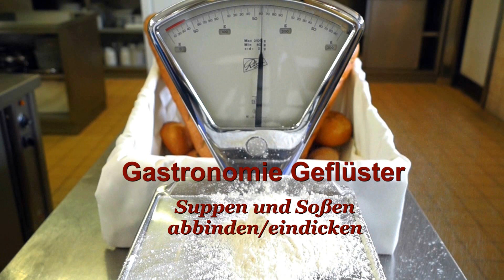11 Tipps zum Suppen und Soßen binden / eindicken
Mit diesen 11 Möglichkeiten kannst Du Deine Soße oder Suppe abbinden/ eindicken, damit diese auch die richtige Konsistenz bekommen.

Regie und Produktion: Markus Meier

Meine Ausrüstung:
*Sony a 58
*Walimex Objektiv
*Panasonic Lumix

*Durch den Klick auf diese Links unterstützt Du bei einem Kauf meinen Youtube-Kanal.